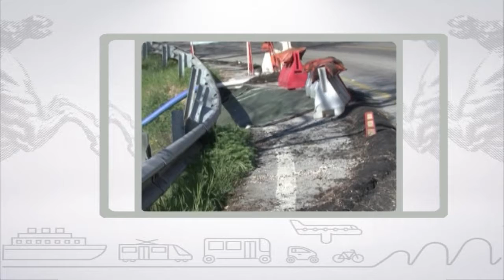Muoversi in Toscana, edizione delle 13 del 12 aprile 2018